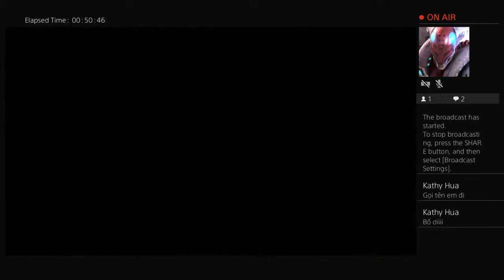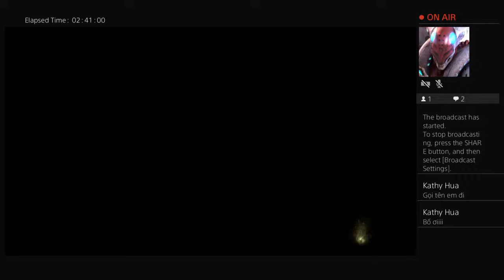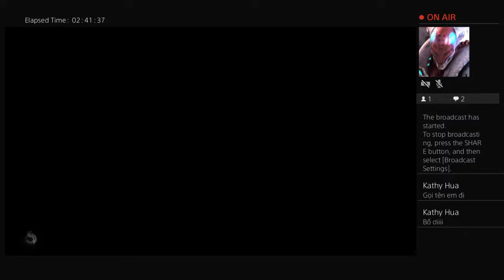Relax and Lai chym